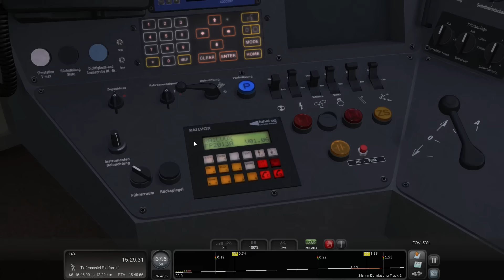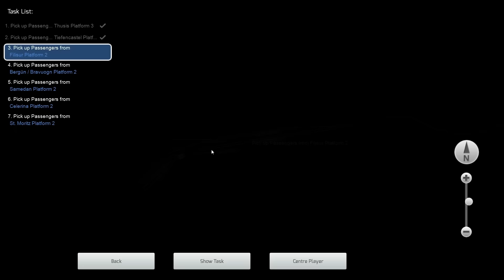Train Simulator 2017 (Albula line)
Takže dnes milí diváci tu máme nové videjko a s ním hneď 2 ďalšie veci...
1. Update na Train Simulator 2017
2. Trať Albula line, ktorá sa nachádza v Švajčiarskych Alpách.